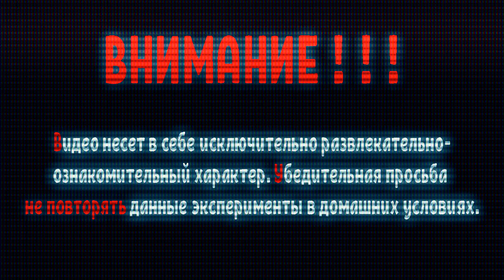МОЖНО ли ПОРЕЗАТЬ НОЖНИЦАМИ СТЕКЛО?!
В этом видео мы попробуем порезать стекло самыми обычными ножницами, пробить стекло гвоздем, а так же покажем как можно порезать стекло при помощи нихромовой нити и даже шерстяной нити!